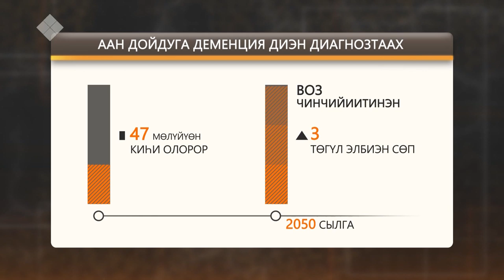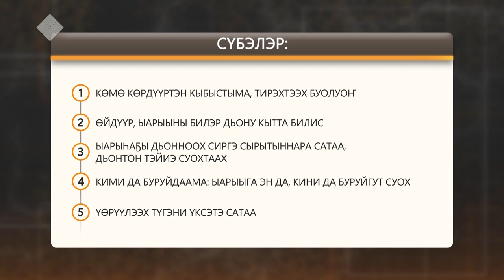«Сэргээ»: түөһэйиини эрдэттэн сэрэтиэххэ сөп дуо? (05.11.2019)